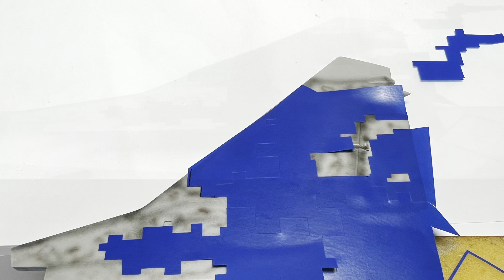Ukraine MiG-29C Trumpeter 1/32 Painting process 1